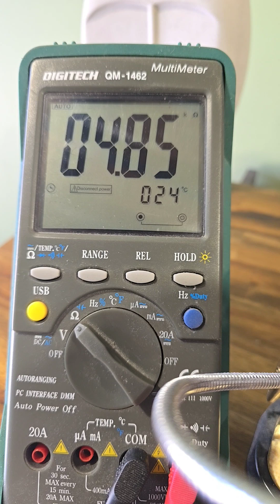Super Meteor 650 CR8EIX Spark or how to check NGK Spark plugs for fake or genuine.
The easiest way to check if a spark plug is a genuine or fake is to check the resistor inside. If is in the specs for the plug +/- 10%, then your plug is most likely genuine. It's difficult to manufacture the plug with the right electrical resistance every time so most fake plugs will be all over the place in resistance. NGK Iridium spark plugs must have 5k +/- 10%